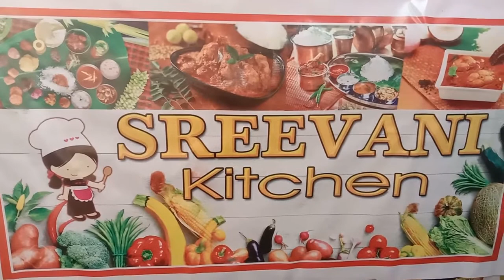How to prepare Puli Mittai in tamil | Imli toffee| Kids favourite | புளி மிட்டாய | sreevani kitchen